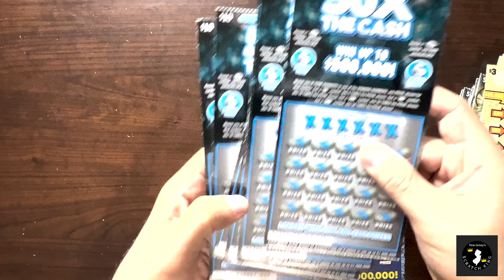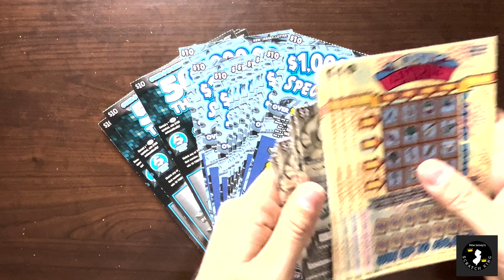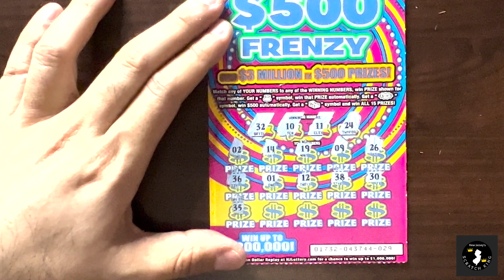NJSK's March Recap and $10 session (3-Apr-2022)